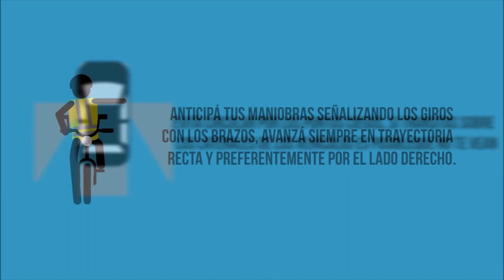YO TE VEO Y TE RESPETO - CUIDATE EN EL TRÁNSITO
Campaña de concientización para una convivencia sana en el tránsito